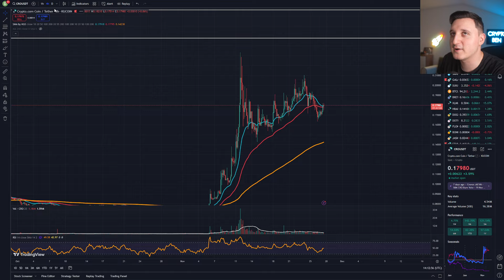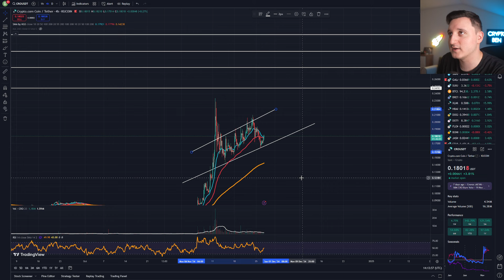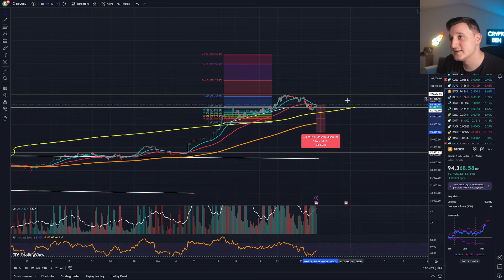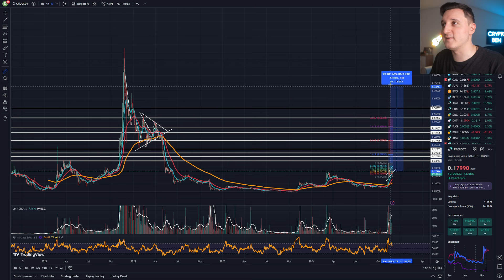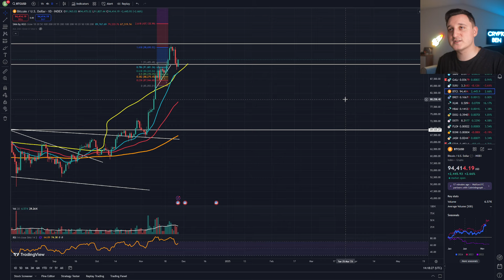CRO COIN WILL IT PUMP MORE!? CRYPTO.COM COIN PRICE PREDICTION